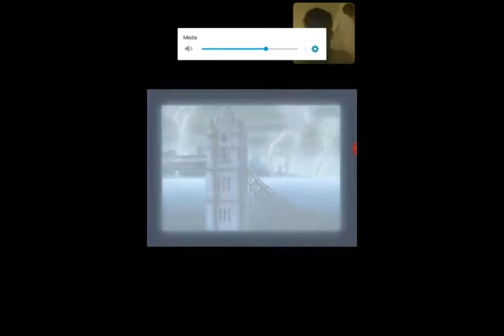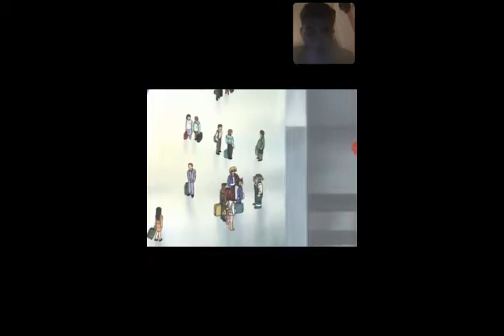Reacts to yogats 66